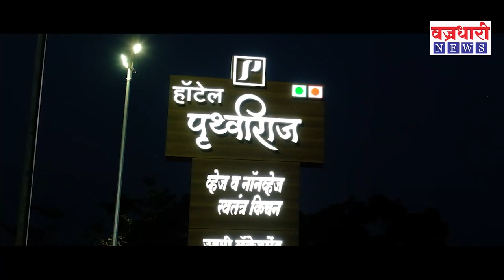Sangli| माजी पंचायत समिती उपसभापती केले हे बेकायदेशीर कृत्य।। वज्रधारी न्यूज ।।